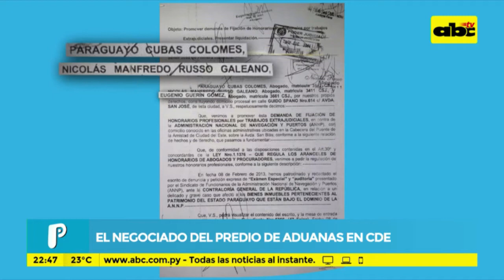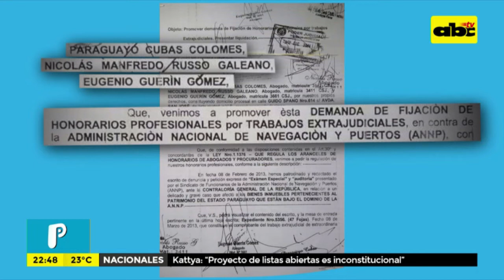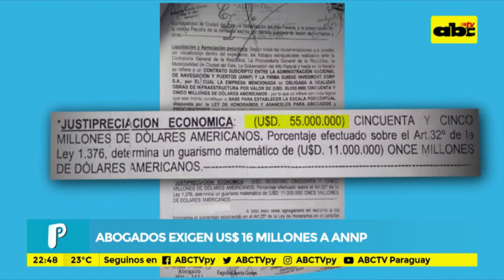Mesa de Periodistas: abogados exigen US$ 16 millones a ANNP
Nos acompañan hoy en Mesa de Periodistas Marcos Cáceres y Mariana Ladaga.